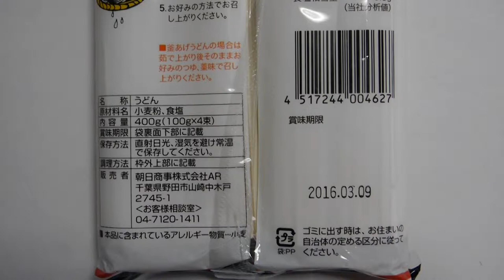Japanese food udon,Wheat noodle,Japanese love Udon,Udon is famous Kagawa Prefecture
teppanyaki benihana san francisco
teppanyaki beaconsfield
teppanyaki berlin sakura
teppanyaki best melbourne
teppanyaki beijing
teppanyaki boston
teppanyaki boy
teppanyaki boston area
teppanyaki bowz
teppanyaki bogota
teppanyaki bohner
teppanyaki restaurant boston
restaurant teppanyaki boulogne billancourt
bohner teppanyaki preis
bonsai teppanyaki west valley
teppanyaki paris
teppanyaki parramatta
teppanyaki palace hotel tokyo
teppanyaki palm springs
teppanyaki paris oki
teppanyaki paris pas cher
teppanyaki panic
teppanyaki paris 6eme
teppanyaki parramatta ichiban
teppanyaki patong
teppanyaki pittsburgh
teppanyaki pittsburgh highland park
teppanyaki kyoto pittsburgh menu
kyoto teppanyaki pittsburgh
sakura teppanyaki sushi pittsburgh
pirka teppanyaki
teppanyaki pullman
teppanyaki publika
teppanyaki matsuoka publika
princess teppanyaki pure
teppanyaki perth
teppanyaki performance
teppanyaki perth midori
teppanyaki perth fuku
teppanyaki penrith
teppanyaki phnom penh
akira teppanyaki penrith
kobe teppanyaki phnom penh
teppanyaki ponsonby
teppanyaki pork recipe
teppanyaki portland
teppan sushi teppanyaki porto
koi teppanyaki pondok indah
teppanyaki adelaide
teppanyaki amsterdam
teppanyaki austin
teppanyaki at home
teppanyaki alaturka
teppanyaki akasaka
teppanyaki armidale
teppanyaki auckland
teppanyaki arcadian
teppanyaki adelaide glenelg
teppanyaki brisbane
teppanyaki buffet
teppanyaki broadbeach
teppanyaki burwood
teppanyaki birmingham
teppanyaki brothers
teppanyaki bangkok
teppanyaki beef recipe
teppanyaki bbq
teppanyaki brighton
teppanyaki chester
teppanyaki canberra
teppanyaki chicago
teppanyaki chicken
teppanyaki crows nest
teppanyaki castle hill
teppanyaki cooking
teppanyaki calgary
teppanyaki chch
teppanyaki dublin
teppanyaki doncaster
teppanyaki dubai
teppanyaki darling harbour
teppanyaki dublin rathmines
teppanyaki deals melbourne
teppanyaki dickson city
teppanyaki denver
teppanyaki definition
teppanyaki derby
teppanyaki express
teppanyaki eureka ca
teppanyaki emu plains
teppanyaki essendon
teppanyaki express fisher mall
teppanyaki edinburgh
teppanyaki eastern suburbs
teppanyaki el paso
teppanyaki etobicoke
teppanyaki essex
teppanyaki fresno
teppanyaki fried rice recipe
teppanyaki fried rice
teppanyaki food
teppanyaki fremont
teppanyaki frankfurt
teppanyaki fredericksburg
teppanyaki flagstaff
teppanyaki fremantle
teppanyaki fort wayne
teppanyaki grill
teppanyaki glasgow
teppanyaki grill & buffet
teppanyaki grill & supreme buffet
teppanyaki grill for sale
teppanyaki grill laurel md
teppanyaki grill prices
teppanyaki gold coast
teppanyaki grill menu
teppanyaki hong kong
teppanyaki honolulu
teppanyaki halal
teppanyaki hamilton
teppanyaki hot plate
teppanyaki hours
teppanyaki houston
teppanyaki hibachi
sushi upper west side
sushi union square
sushi utrecht
sushi uchi
sushi uno
sushi umi menu
sushi vs sashimi
sushi village
sushi vinegar
sushi vancouver
sushi vinegar recipe
sushi village whistler
sushi victoria
sushi vs maki
sushi van
sushi village westwood nj
sushi while pregnant
sushi wiki
sushi worms
sushi world
sushi winnipeg
sushi with gusto
sushi wola
sushi wasabi
sushi without rice
sushi waterloo
sushi x menu
sushi xtra
sushi x latham
sushi x stamford
sushi xi wilmington nc
sushi x chicago
sushi taro
sushi types
sushi to go
sushi tei menu